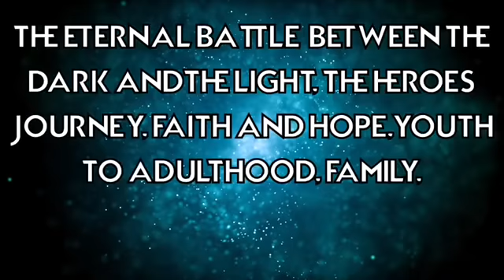OFFICIAL NO TRILOGY FOR RUIN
And good word of mouth about IX from John Williams.